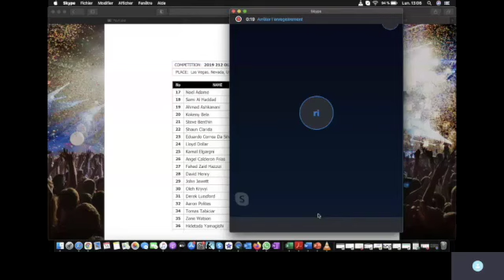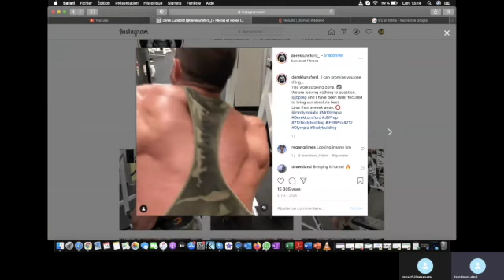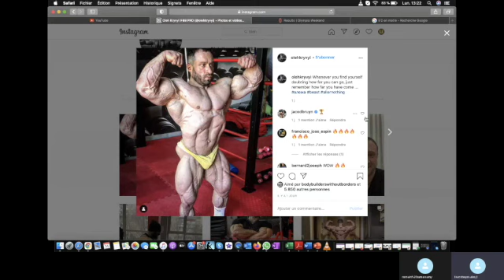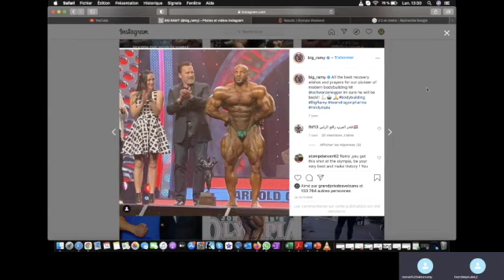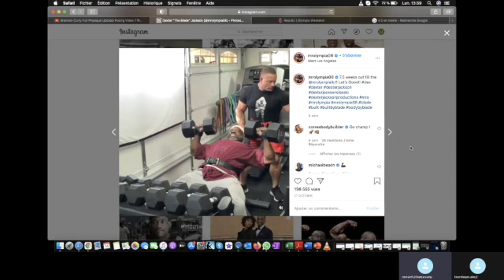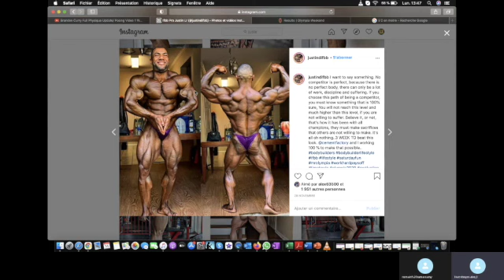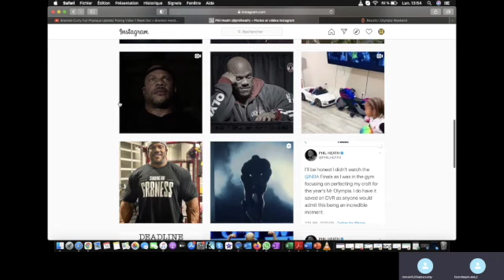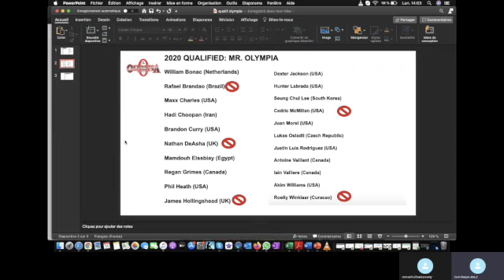Podcast avec Romain Ramassamy - IFBB Pro - Olympia 2020 - Pronos !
Suite des pronos pour Olympia avec Romain alias rramassamy_ifbbpro !

Qui voyez vous dans le top 6 pour les catégories 212 et Open  ??!!

Vous pouvez également retrouvez le podcast sur Spotify, Apple Podcast & Anchor

Merci pour votre écoute, à très vite !